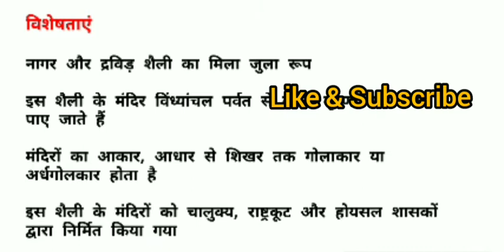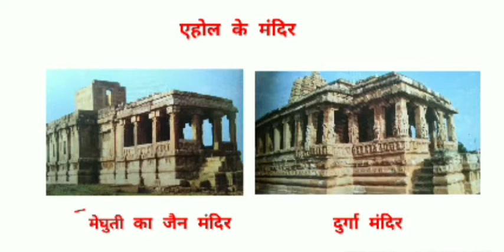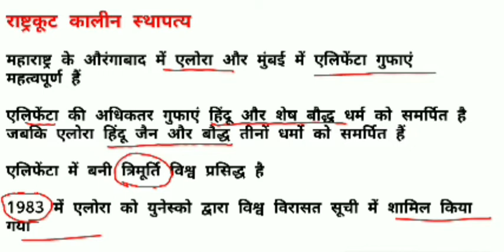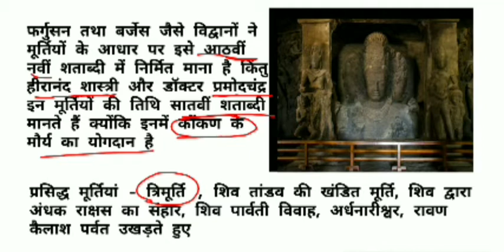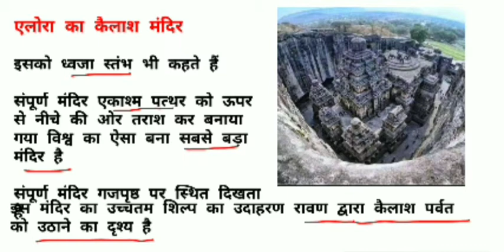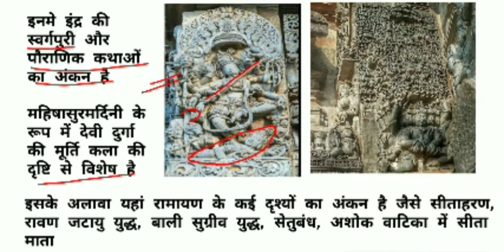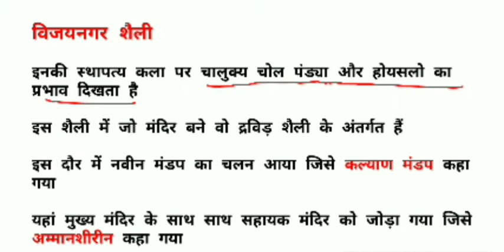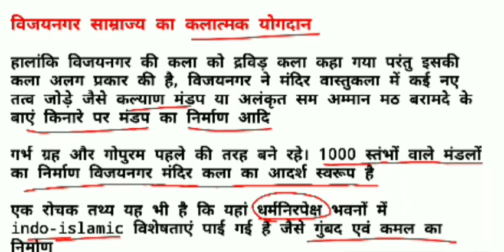Art & culture Temple architecture part 5 भारतीय मंदिर की वेसर शैली vesar style of Temple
Explore the beautiful vesar style of Indian temple architecture in this video. Learn about the intricate details and cultural significance of these stunning structures!
इसमें हम वेसार शैली में बने मंदिरों के स्थापत्य कला को पढ़ेंगे